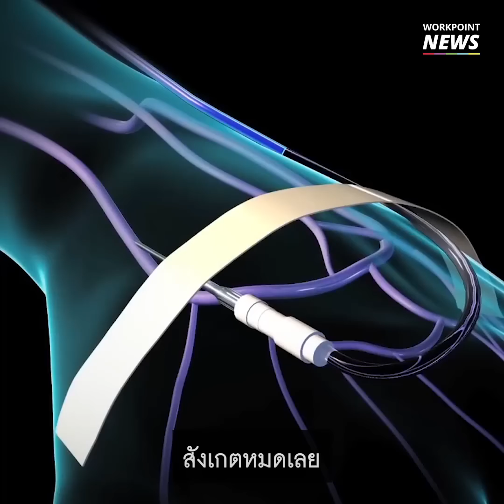"มะเร็ง" รักษาได้... "คีโม" ไม่เท่ากับ "ตาย" - Workpoint News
เผชิญความจริงด้วยความเข้าใจ
ผู้ป่วยมะเร็งไม่จำเป็นต้องให้คีโมทุกคน
การให้ยาเคมีบำบัด (คีโม) เป็นเพียงส่วนหนึ่งในการรักษา ซึ่งขึ้นอยู่กับชนิดและระยะของโรคด้วย
และหากต้องให้คีโม ระหว่างนั้นควรปฏิบัติตัวอย่างไร ?